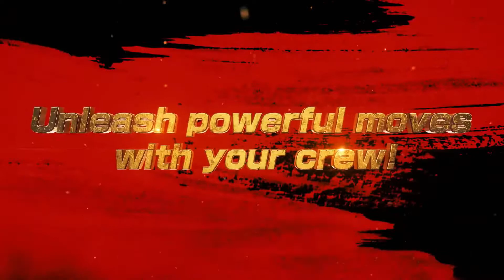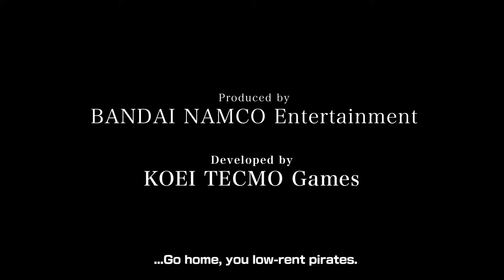One Piece: Pirate Warriors 4 Full Review | Anime INSANITY!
I'm now a fan of One Piece. Time to get my Luffy on.

––– ♪♫ Artists' Links ♫♪ –––

You can download the all of the songs featured on our channel for free, simply read the YouTube music video description to download the free music mp3. We hope you enjoy our FREE YouTube music library of royalty free music, copyright free music, no copyright music, non copyrighted music, and creative commons music for content creators to use in their YouTube videos.